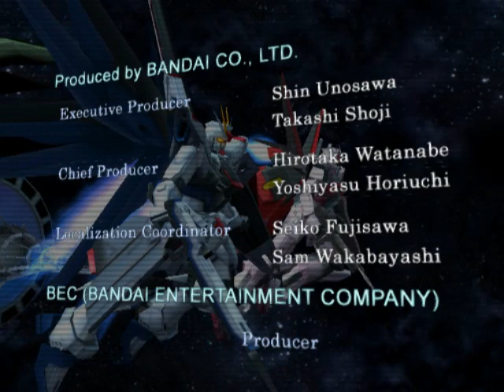Gundam Battle Assault 3 - Final Mission In 2023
This one was almost impossible for me a year ago